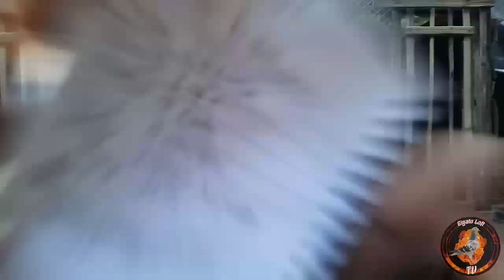maamong alagga inilabas na sino kaya?